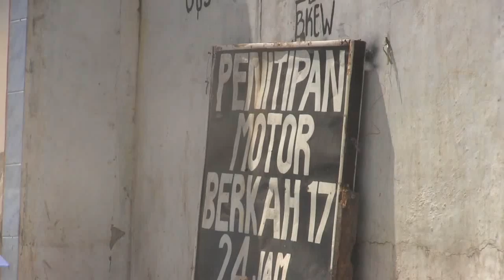PT. KAI Bongkar Paksa Belasan Bangunan di Stasiun Bogor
Belasan bangunan dan lapak parkir liar di sepanjang Jalan Mayor Oking Kota Bogor, Jawa Barat,  dibongkar paksa pihak PT Kereta Api Indonesia (KAI), Kamis (9/3/2017) siang. Tidak ada perlawanan dalam pembongkaran ini, karena pihak penghuni sudah sepenuhnya menerima. Nantinya lahan  ini akan digunakan untuk perluasan Stasiun Bogor.